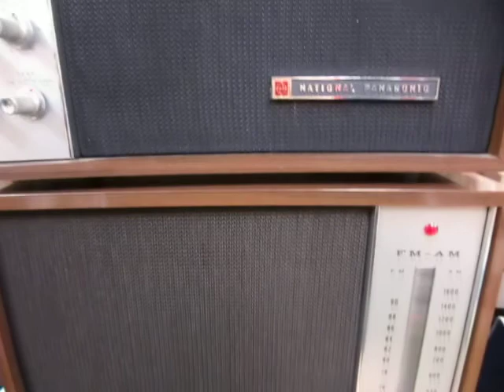真空管ラジオ NATIONALPANASONIC RE-760+RD-761